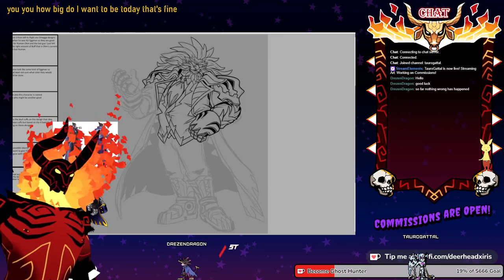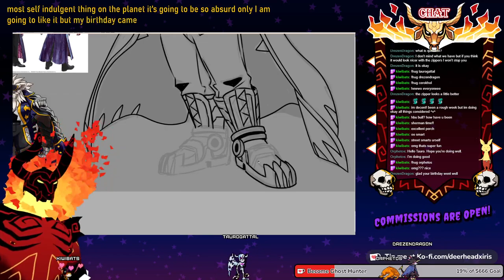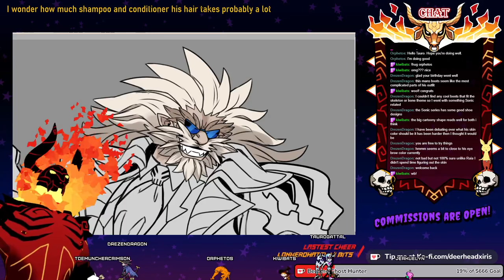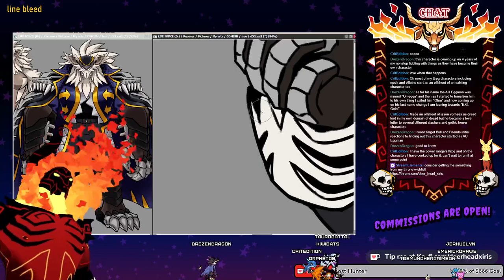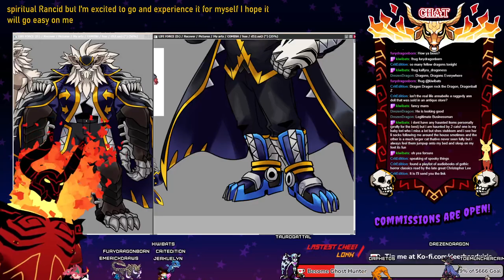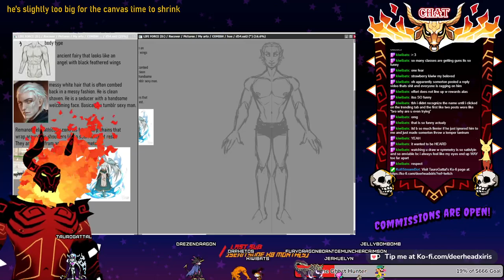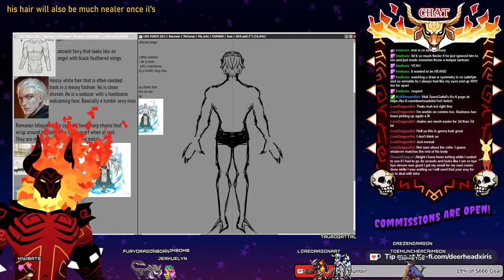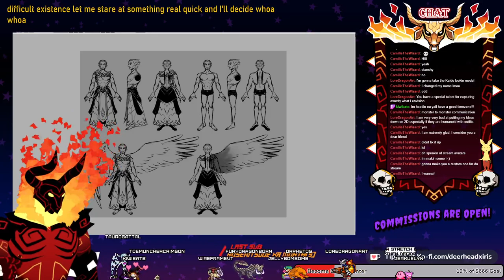Art Stream (Twitch VOD 02-26-24)